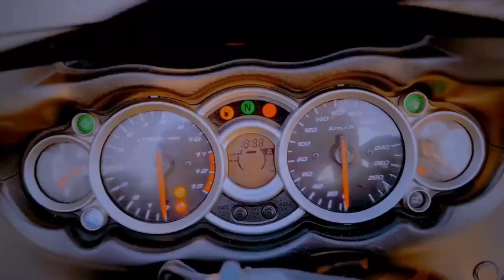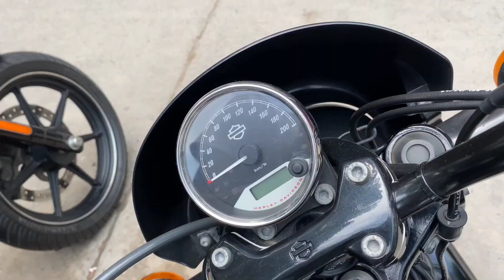rakshabandhan special offer! 1.5Lack me Harley Davidson le jao!Harley Davidson in very lowest price!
My name js Daud Farooqui and i deal in preow ed superbikes.

My showroom by the name of 'ALL ABOUT BIKES' is a one stop solution for all superbikers, located in New Friends Colony, near Gurudwara, New Delhi.

we have in house pan india finance option for our customers. Own a superbike with down payment and get the remaining amount converted into easy EMI*.